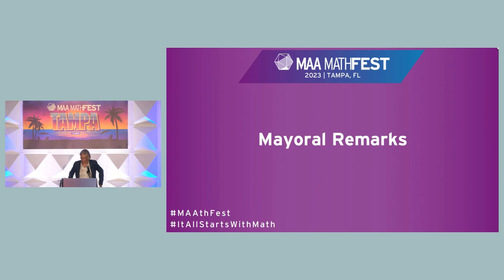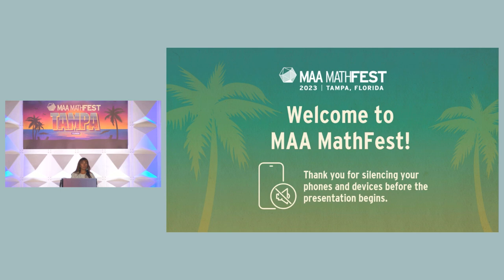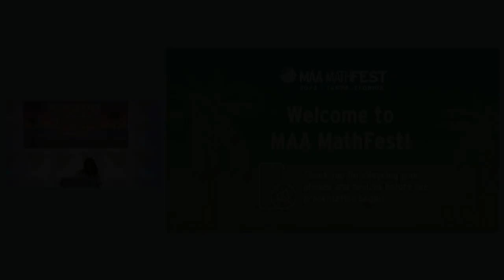Welcome By the Mayor of Tampa - MAA MathFest 2023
MAA MathFest 2023

Remarks by Mayor Jane Castor of the City of Tampa

Every summer, MAA MathFest presents the latest in mathematical research and education to diverse audiences across the nation. As the largest community of mathematicians, students, and enthusiasts, MAA is proud to bring an interactive, accessible, and informative experience to you this year.